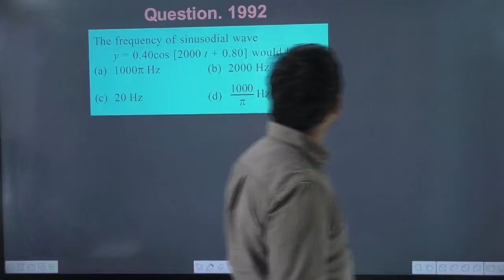the frequency of the sinusoidal wave y = 0.40 cos 200t 0.80 x would be